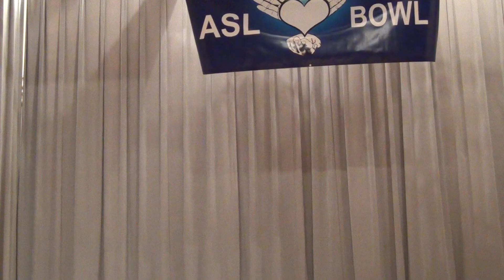Jaeden Rolofson Hand Shape Story HS Set 5, S, 1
Jaeden Rolofson: S, 5, 1 “The Evolution of Hunting Technology” (Runtime: 2:28)